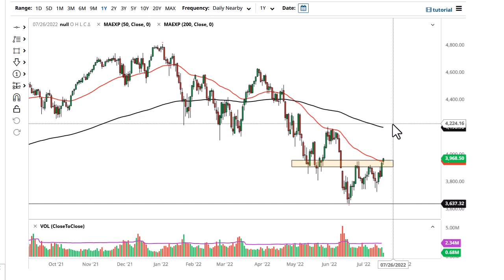S&P 500 Technical Analysis for July 21, 2022 by FXEmpire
The S&P 500 has broken above the 50 Day EMA during trading on Wednesday in the futures market, which is a minor victory.